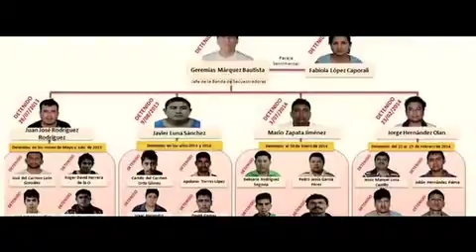Informativo 40, Tráfico ilegal con Migrantes, 15 de julio 2014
En Tamaulipas fueron liberados 31 migrantes en operativos que de manera conjunto llevaron a cabo la marina, el ejercito y las policías federal y estatal.

En Altamira rescataron  19 migrantes, 8 de ellos menores de edad, a quienes encontraron de pies y manos.

En el operativo fueron detenidos los secuestradores, 3 de ellos menores de edad.